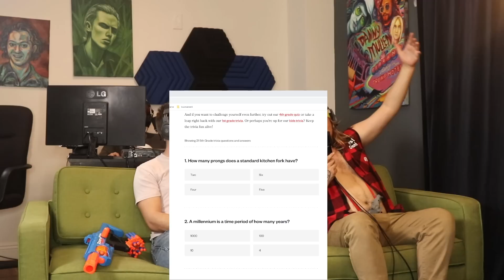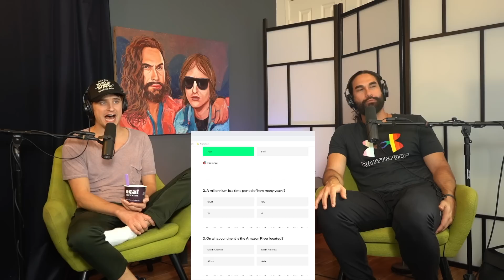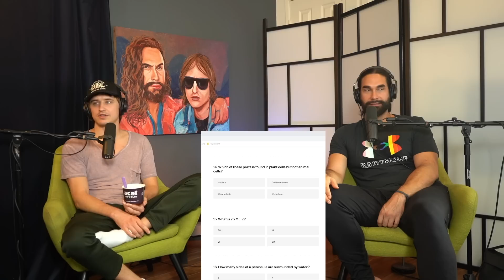RDR and His Little Brother!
Get your first $100 deposit matched with Our Code : LDS